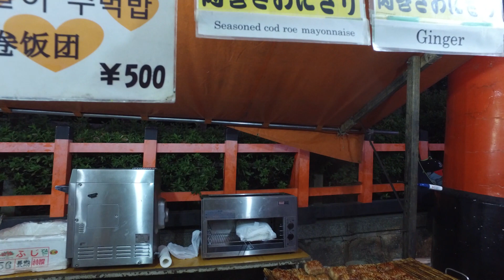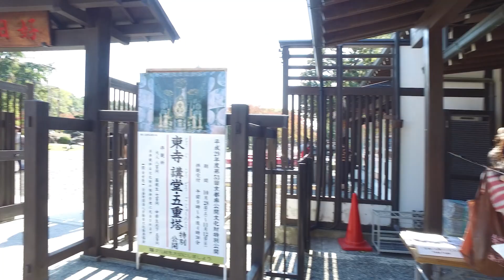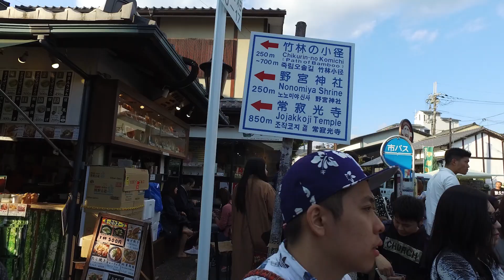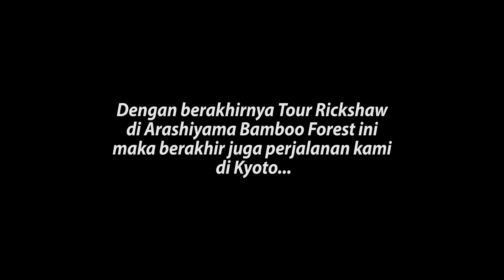Menikmati Autumn di Kyoto...kemana aja ya?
Hai teman2.
Ada banyak tempat wisata di kyoto mengingat waktu kunjungan kami yang sangat singkat kami memutuskan hanya mengunjungi fushimiinari dan